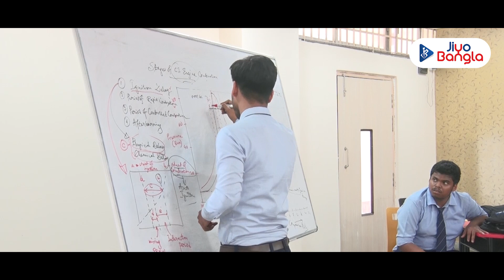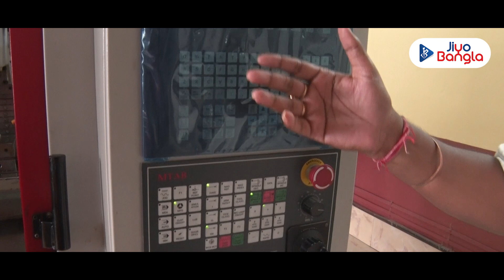JIS Group Educational Initiatives | JIS College Of Engineering।JIS University| Kalyani |Jiyo Bangla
এম.টেক ছাড়াও বি.বিএ ও এম.বি.এ মতো কোর্সের সুযোগ আছে জেআইএস ইউনির্ভাসিটিতে।  'জে.আই.এস গ্ৰুপ' ও তাদের এই কোর্সগুলি সম্পর্কে জেনে নিন জিয়ো বাংলার পর্দায়...